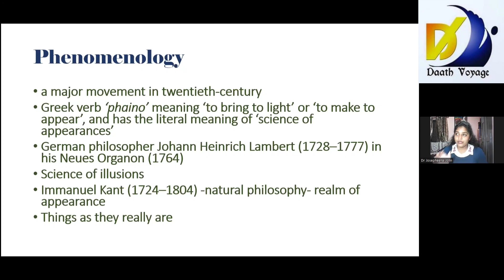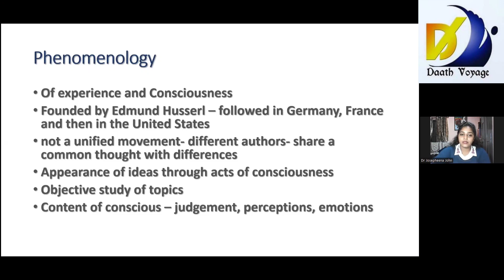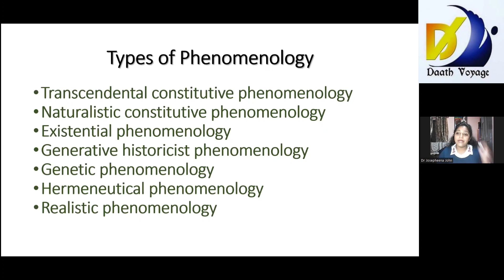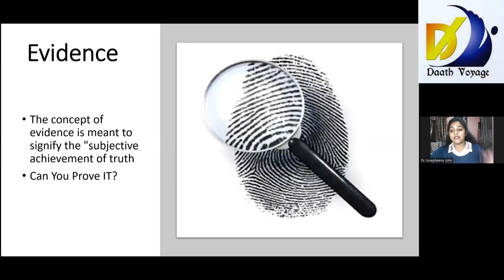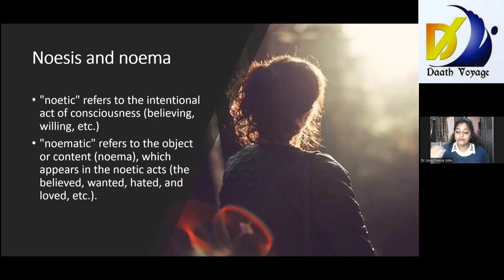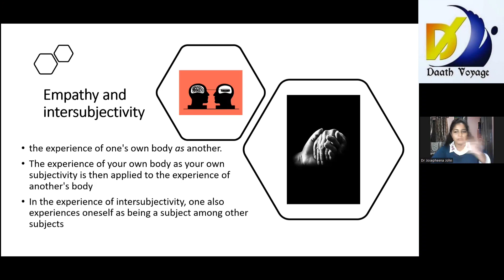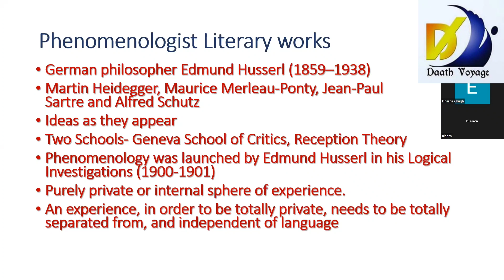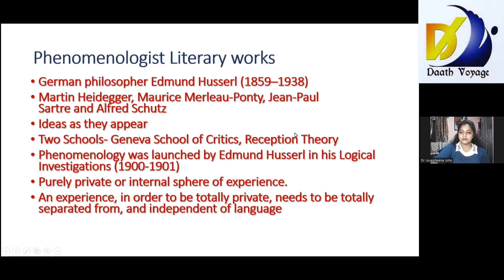Phenomenology - Dr. Josepheena John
Welcome to the Thirtieth  lecture titled "Phenomenology" of our lecture series titled "Literary Schools/Movements"

Speaker: Dr. Josepheena John

Regards
Team DAATH VOYAGE JOURNAL